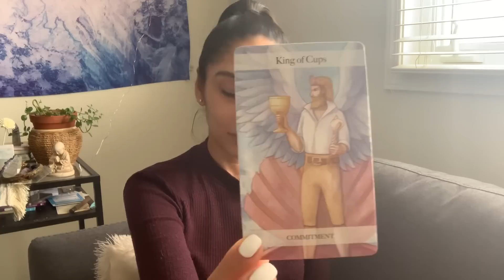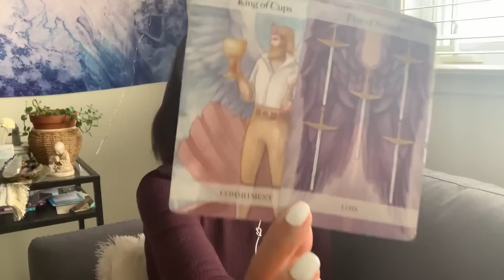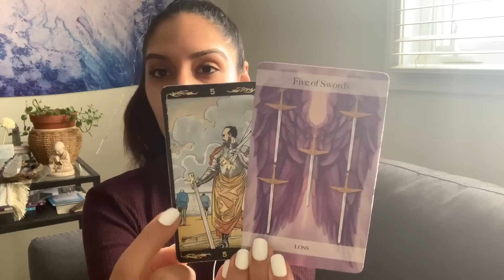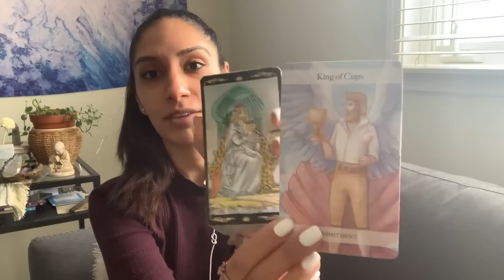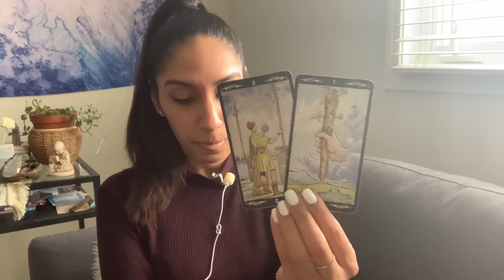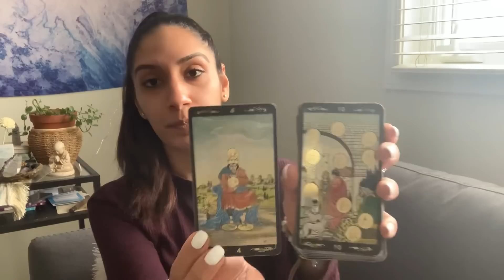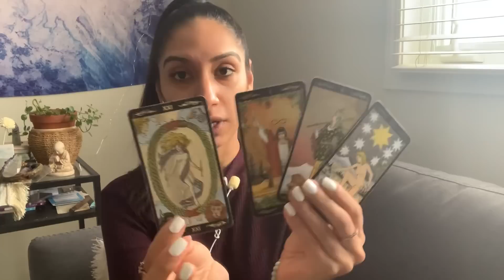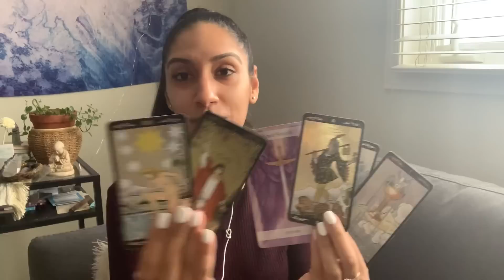AQUARIUS ♒️ THEY’RE FEELING THE LOSS OF YOU. YOU’RE VIBING HIGH, FOCUSED ON SELF ☀️🌈❤️